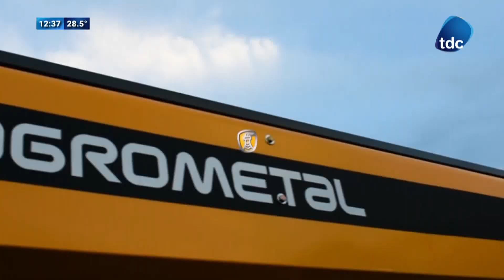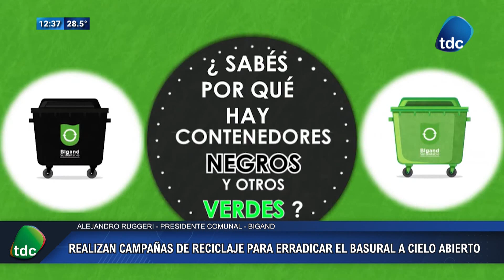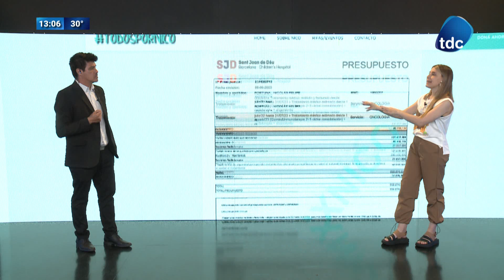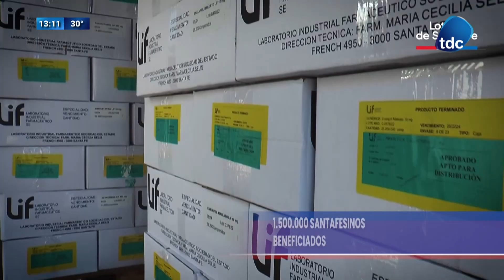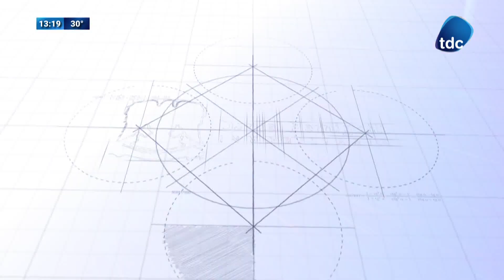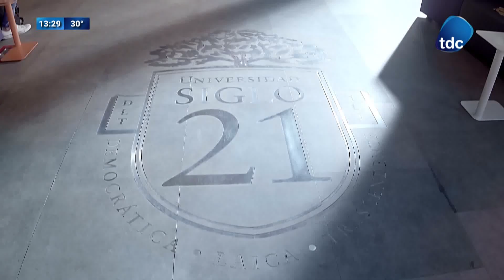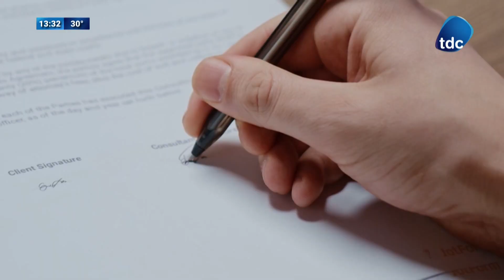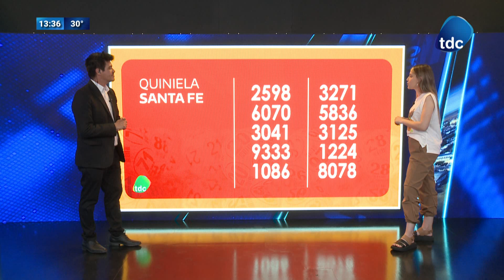TDC NOTICIAS | PROGRAMA N°2772 09/10/2023